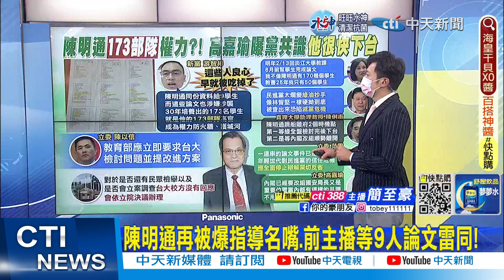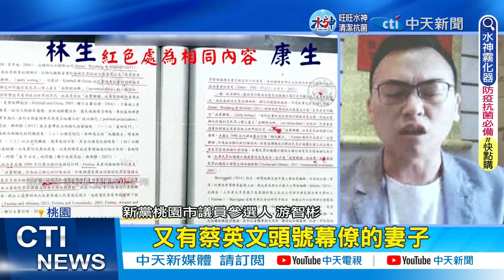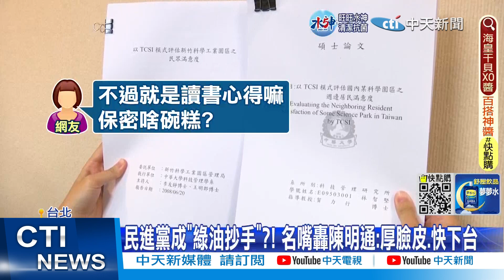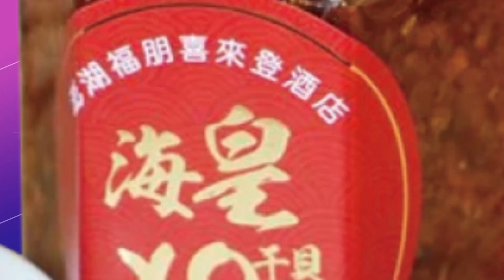【每日必看】陳明通指導論文連環爆 高嘉瑜:應該很快會下台｜ 砂畫爭議燒成黨內互打 何志偉嘆:還是有人不放手 20221206 @中天新聞CtiNews​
00:00 陳明通再被爆指導名嘴.前主播等9人論文雷同!
07:14  陳明通指導論文連環爆 高嘉瑜:應該很快會下台
09:27 砂畫爭議燒成黨內互打 何志偉嘆:還是有人不放手
10:24 參選民進黨主席?賴清德面對提問未做回應